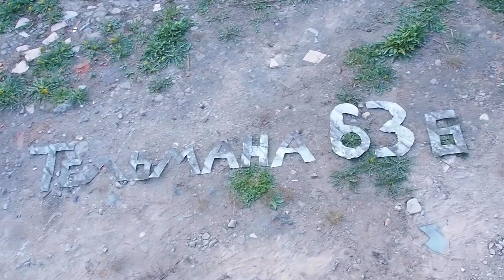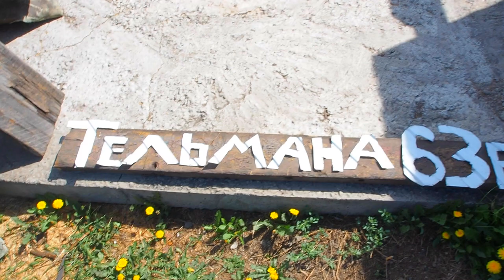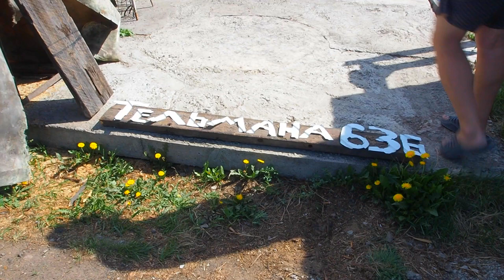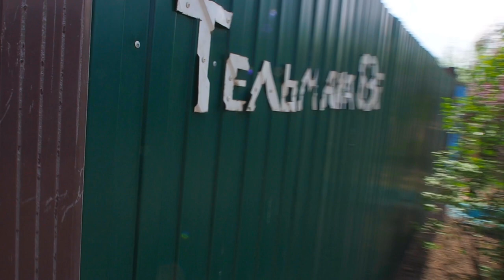Сделал номер улицы для дома своими руками, починил лейку для поливки воды в огороде, мукбанг салата